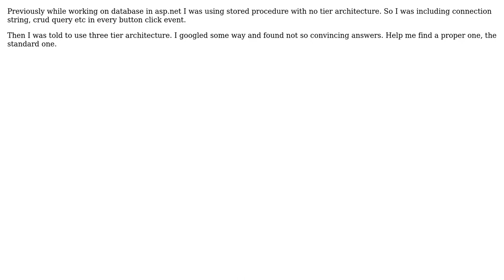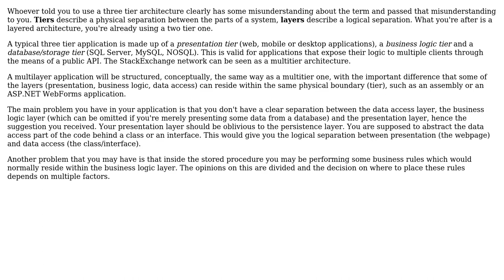Software Engineering: Stored procedure in asp.net webforms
With thanks & praise to God, and with thanks to the many people who have made this project possible! | Content (except music & images) licensed under CC BY-SA | Music | Images & others | With thanks to user gnat user devnull user Chelsea and the Stack Exchange Network Trademarks are property of their respective owners. You are responsible for your own actions.